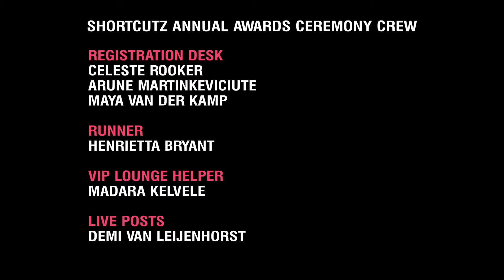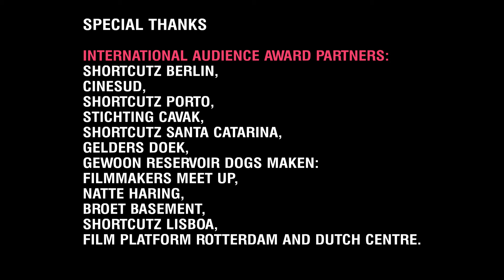JOHANNA TER STEEGE